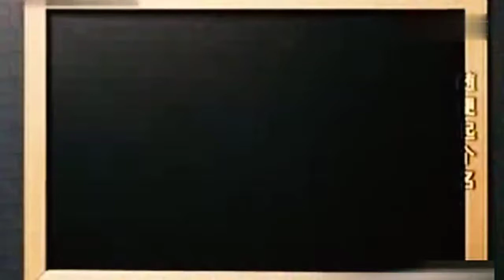老梁：怎样给孩子起名字最科学，三个规则给孩子好命运